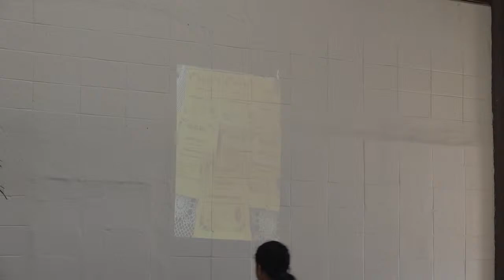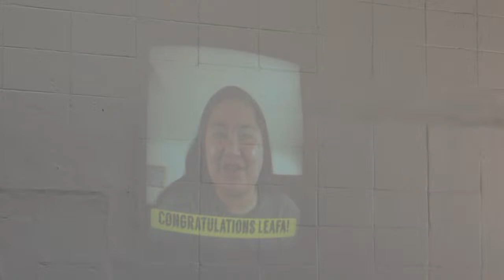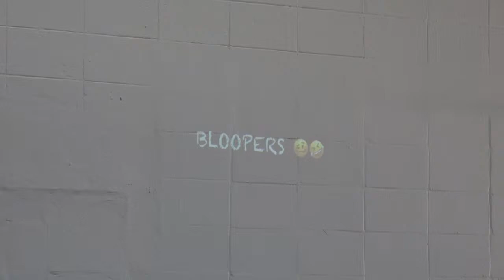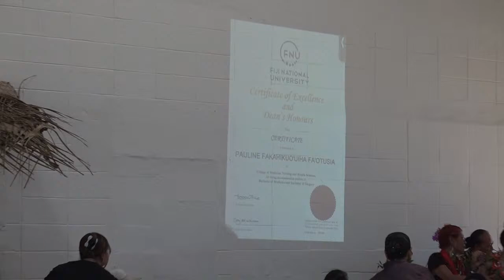My God is Awesome ~ Fa'otusia Family Thanksgiving Celebration ~ Kingdom of Tonga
Family Thanksgiving Celebration of Makamalohi Fa'otusia 16th Birthday, Pauline Fa'otusia MBBS and Leafa Fa'otusia BCOM Graduation. Beloved children of Mr & Mrs Feleti Fa'otusia,
Liku'alofa Cultural Centre Reception, Tongatapu, Kingdom of Tonga. 8th May, 2021.